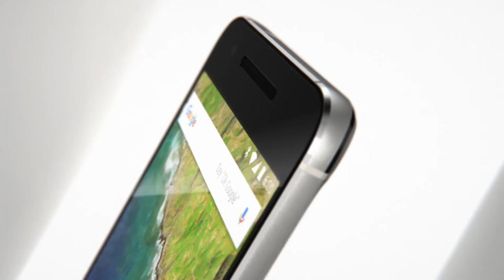Nexus 6P Official Trailer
Google Nexus 6P Trailer by Appy Freak
Guys if you like my videos please leave a like, leave a comment and socialize with me, I'll try and answer each one of your comments, share the videos with your friends and please subscribe, it would mean the world to me.